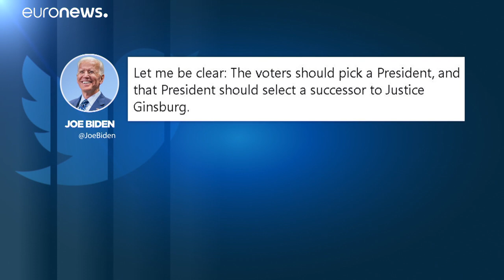США: межпартийная борьба за вакантное место в Верховном суде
Трамп и Байден спорят по поводу преемника Гинзбург